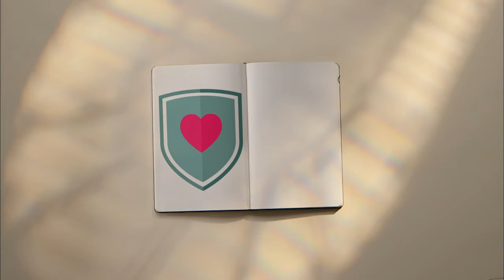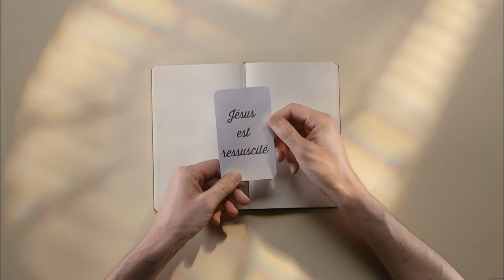Les tablettes de la foi – Le défenseur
Texte intégral : Si ce terme est souvent associé au football, que signifie dans la bible, le mot défenseur ? Dans l’évangile selon Saint Jean, Jésus prononce un discours d’adieu à ses disciples. Il va les quitter mais les rassure en leur promettant l’envoi d’un autre Défenseur. Drôle de terme pour parler du Saint Esprit ! Pour parler du Défenseur, l’évangéliste utilise 5 fois le mot Paraclet. Paraklètos en grec signifie en réalité bien plus. Littéralement il désigne la personne qu’on appelle auprès de soi (para/kaleo) pour être assisté, défendu, réconforté : un avocat en somme qui serait aussi consolateur… Bref, une personne de confiance qui nous assiste quand tout semble s’effondrer. Ainsi, la veille de sa Passion et de sa mort, au moment où notre foi va être éprouvée, Jésus nous assure de la présence de cet Esprit de vérité. Jésus va disparaitre aux yeux du monde et ses disciples auront besoin d’une force supplémentaire pour continuer à croire en lui sans le voir. L’Esprit saint, cette force d’amour qui relie le Père et le Fils, nous est donné pour être notre défenseur contre la désespérance et notre réconfort quand le doute et l’incrédulité sapent notre foi. Cette foi, fruit de l’Esprit, nous permet encore aujourd’hui de confesser le Ressuscité.